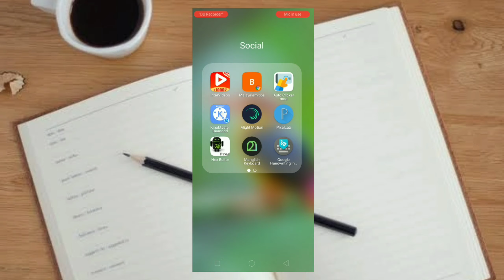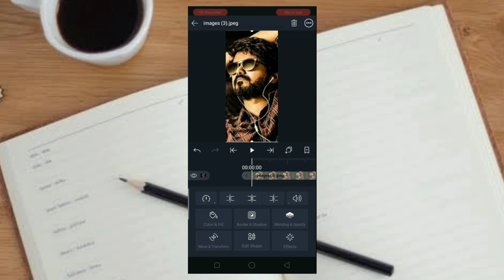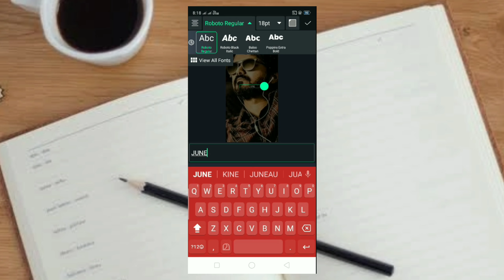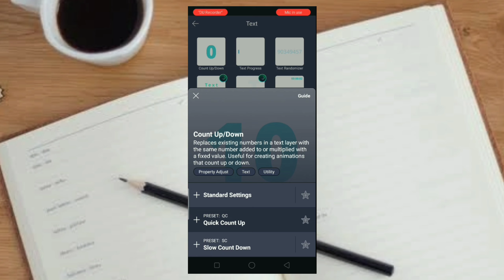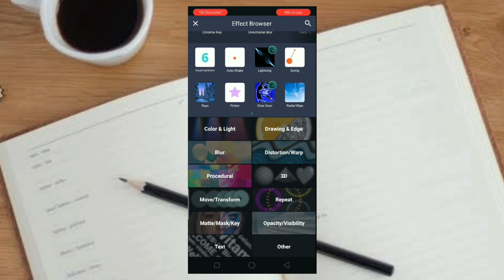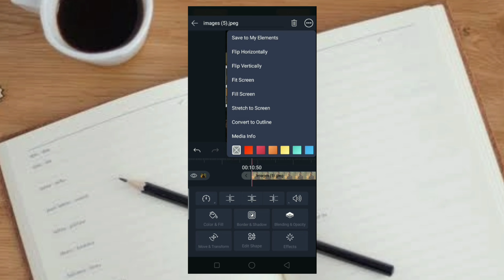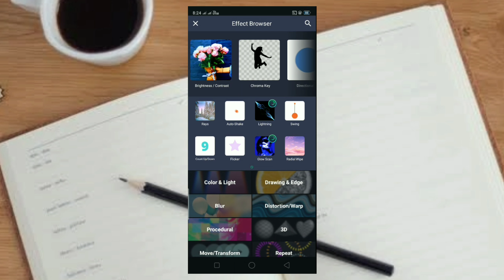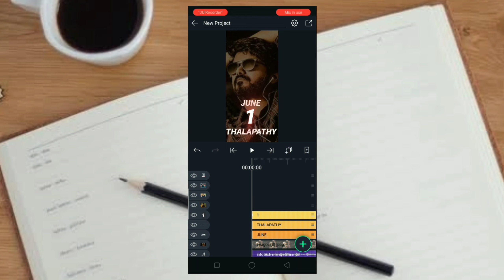Trending Count Up Vijay Birthday Special Full Screen Status|Alightmotion Editing|malayalam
How to Download Alight Motion Mod Apk Latest Version Free | Alight Motion Mod Apk No Watermark 2021